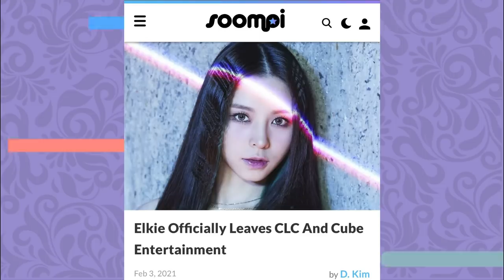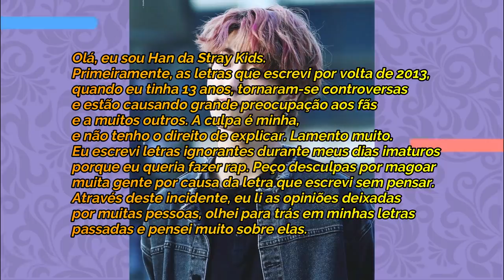NATISA EXPLAINS: 5 GRANDES TRETAS DO KPOP - Pt. 7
Hoje vamos trazer a parte 7 da nossa série de 5 grandes tretas do kpop! Se liga aí nos bafos

00:37 - Elkie sai do CLC
1:54 - Sowoon do gfriend e a polêmica da foto nazista
5:18 - Bambam e mina namoraram?
7:10 - Polemica Han do stray kids
9:59 - Plagio da estilista do twice com a estilista do Blackpink

Quem somos?